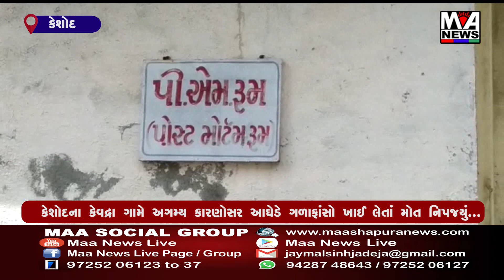કેશોદના કેવદ્રા ગામે અગમ્ય કારણોસર આઘેડે ગળાફાંસો ખાઈ લેતાં મોત નિપજ્યું